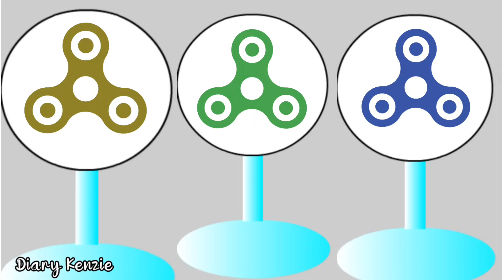PINWHEELS FAN ANIMATION